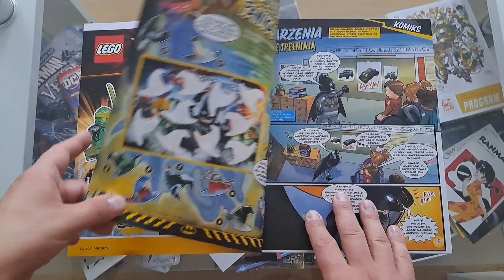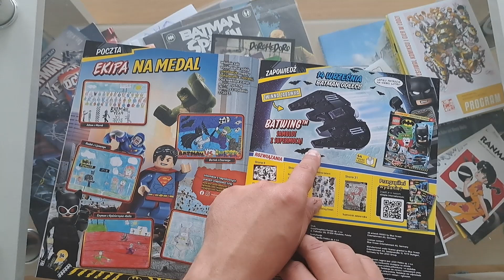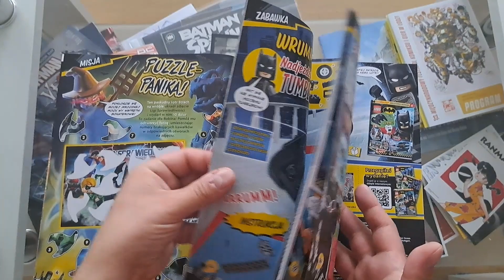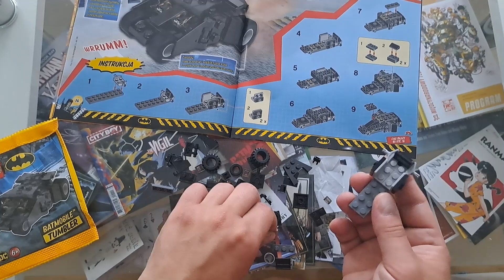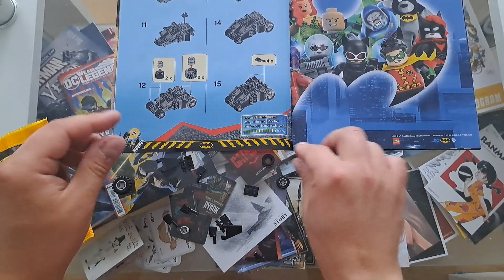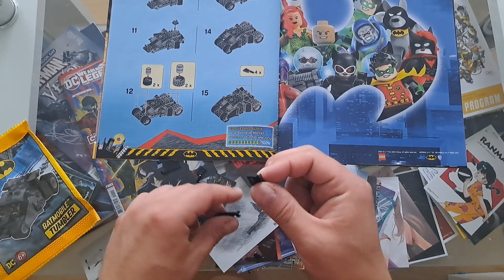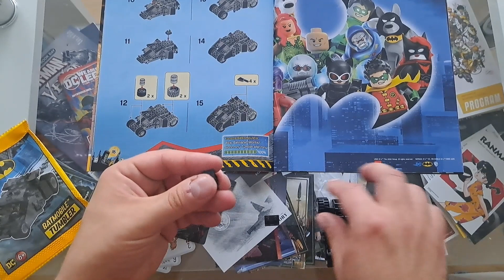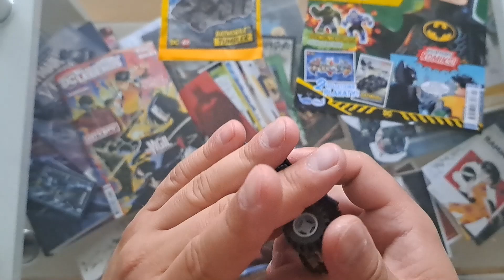Składamy model Tumblera ! ASMR - Lego Batman NR4/2023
Składamy kultowy model Tumblera z trylogii Nolana w wersji mini ;)

Zainteresowany współpracą ?